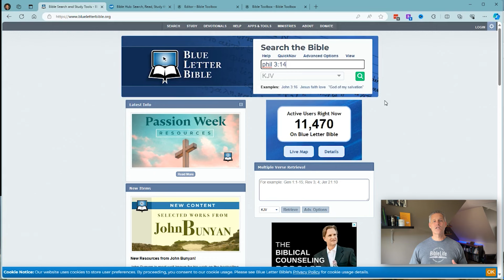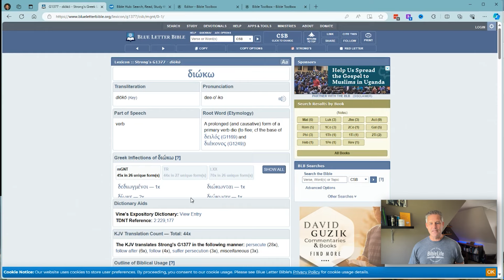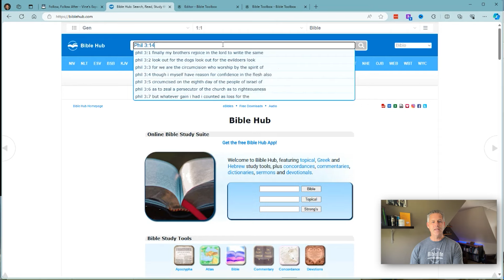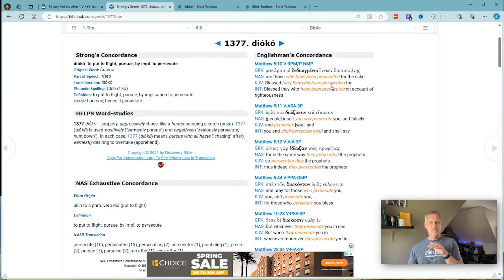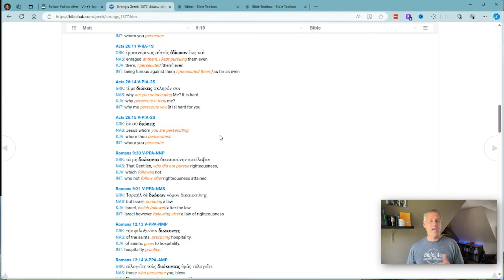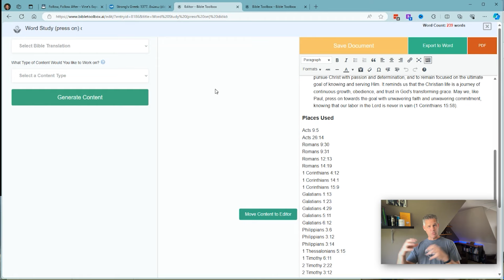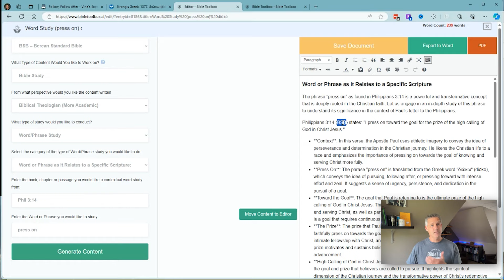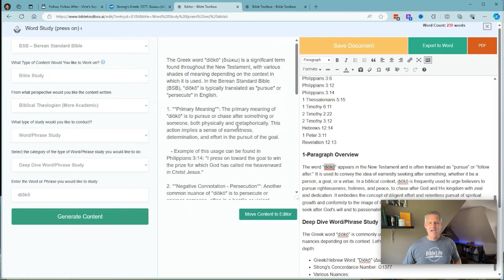3 Ways to Do a Bible Word Study WITHOUT Knowing Greek or Hebrew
What is the simplest way to do a Greek or Hebrew Bible word study when studying the Bible? I'm going to show you THREE ways!

Get MY Co-Founder's Discount on Bible Toolbox (and a 30-day guarantee)

MY MISSION is to help individuals, families, and entire church communities not only read, study, and apply the Bible - but also truly ENJOY it!

⏰ Timecodes ⏰
0:00 - The Question
1:39 - BlueLetterBible.org
6:12 - BibleHub.com
11:35 - BibleToolbox.ai

📖The Bibles I own in each translation 📖
📚CSB Bible
📚CSB Study Bible
📚NIV Thinline Bible
📚NIV Thompson Chain Reference (the one my folks gave me for high school graduation)
📚ESV Study Bible (This is the super-nice, leather one I was given as a gift. There are way cheaper ones if you don't want to spend this much.)
📚NLT Bible
📚The Message

🎥The Tools I Use to Record & Edit🎥
✅ Camera - Logitech C920
✅ Camera - Apple iPhone 15pro
✅ Microphone (Studio) - Rode NT-USB Condensor Mic
✅ Microphone (Lapel) - DJI Mic 2

A Few More Videos You Might Like